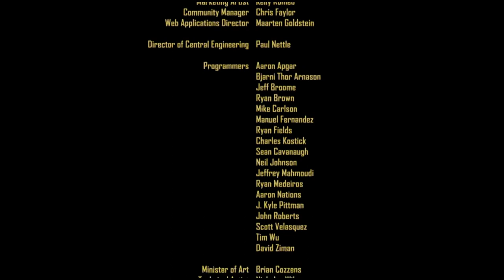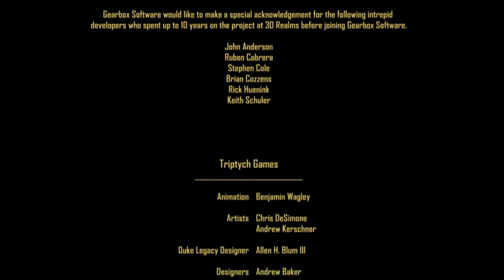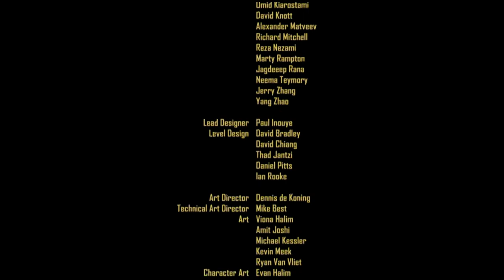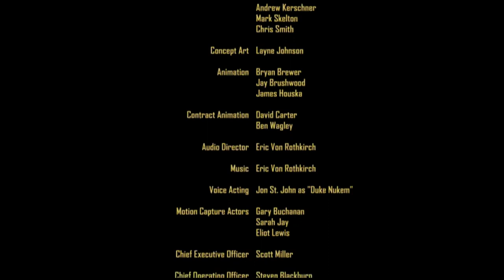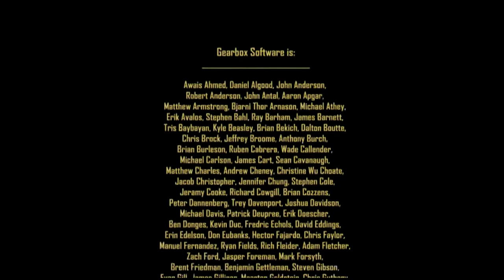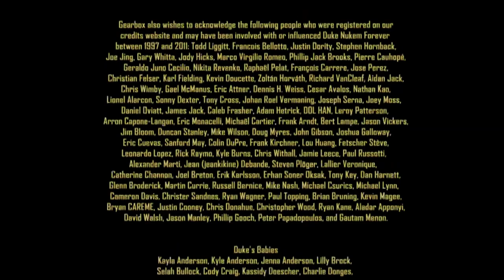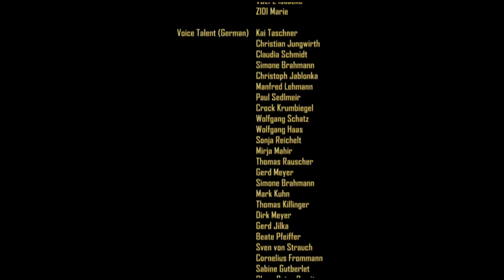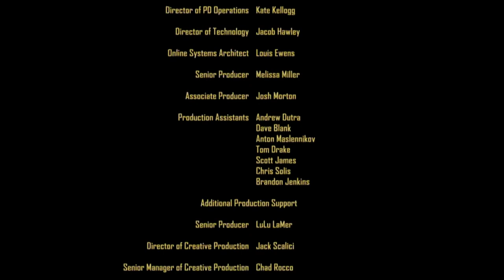Duke Nukem Forever Part 18: The Final Battle(finale)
It's been a long time since I've finished a game under 20 episodes Let alone with 100%